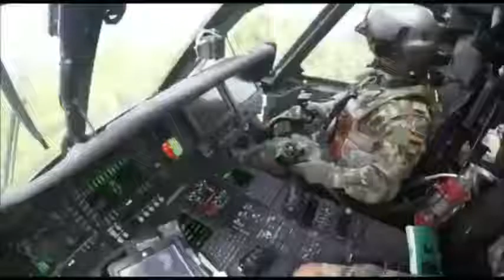Fighter pilot shot inside a flying aircraft under enemy territory (Hidden camera)